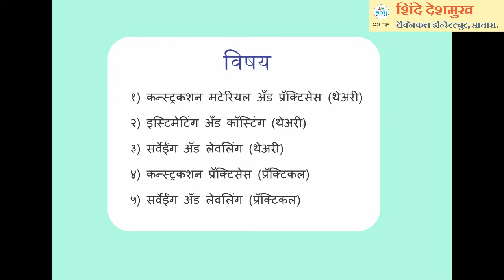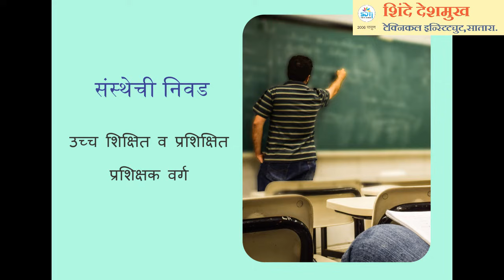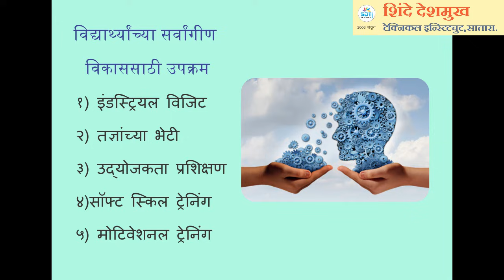Construction supervisor course | बांधकाम पर्यवेक्षक | स्थापत्य अभियांत्रिकी सहाय्यक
Construction supervisor course in satara Maharashtra
Civil Supervisor Course

Shinde Deshmukh Technical Institute, Satara

ITI Diesel mechanical डिझेल मेकॅनिक
ITI Electrician इलेक्ट्रिशन
ITI Fitter फिटर
ITI motor mechanic मोटार मेकॅनिक
ITI Wireman वायरमन
Construction supervisor बांधकाम पर्यवेक्षक
sthapatya abhiyantriki sahayyak स्थापत्य अभियांत्रिकी सहाय्यक
Auto engineering technician ऑटो इंजिनिअरिंग टेक्निशियन
Auto electrician
CNC programming
CNC course
ITI Welder वेल्डर
Interior decorator इंटेरियर डेकोरेटर
Interior designer इंटेरियर डिझायनर
ITI trade